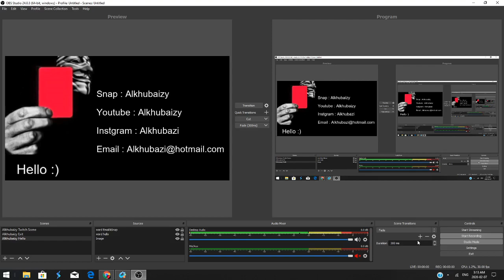Opal Fruits - By Big Time Gaming - BET 0.50$ (5X) Bouns - Slotv Casino